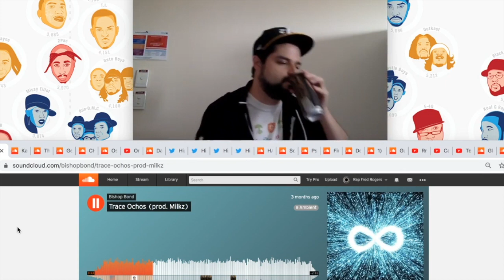Bars vs Subject Matter